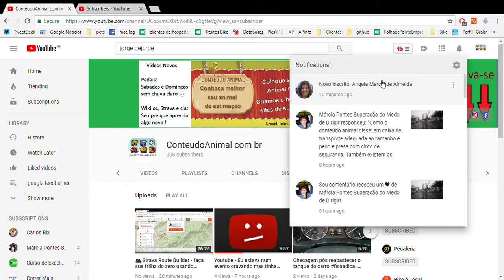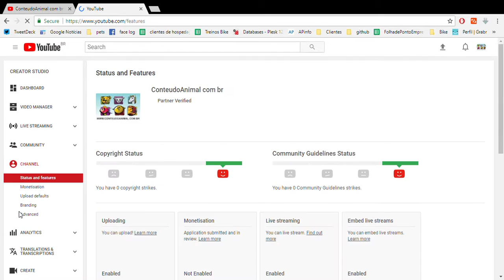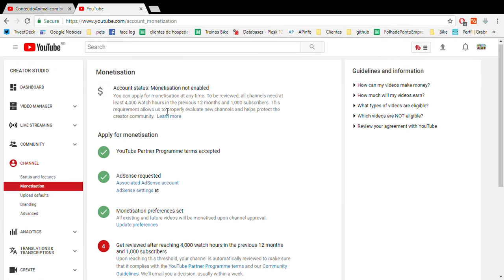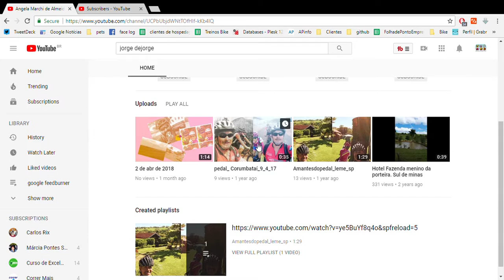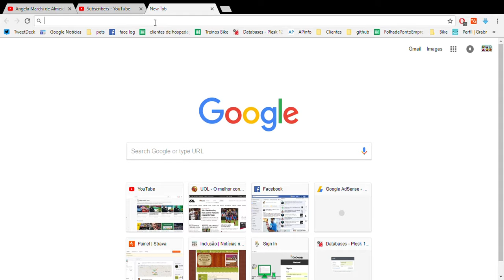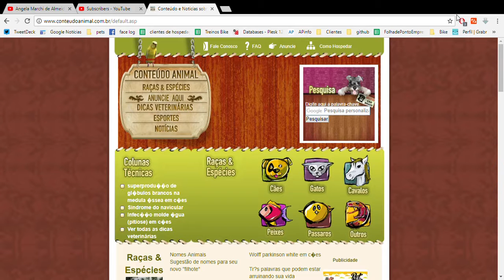Youtube não mostra todos os meus inscritos , pq eles podem bloquear a divulgação